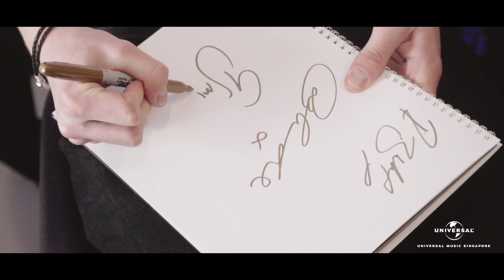New Hope Club explores Singapore!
The lads of New Hope Club takes on Singapore fans, food and our very own Universal Studios during their time on our island. Follow Blake, Reece and George on their journey!